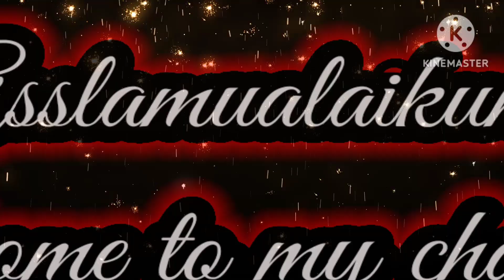Beautiful & unique bridal dress designs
Assalamualaikum welcome to my channel fashion designs beautiful & unique bridal dress designs fancy & stylish bridal dress designs different designs for bridal dresses some colours for bridal dress designs please like share & subscribe my channel Allah Hafiz